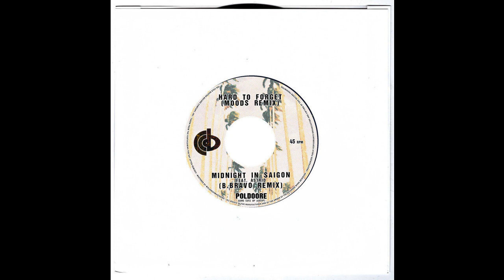Poldoore - Hard To Forget (Moods Remix)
Couldn't be more excited about this remix Moods made for my track 'Hard To Forget'. Out now!